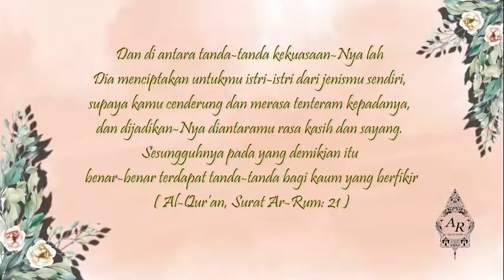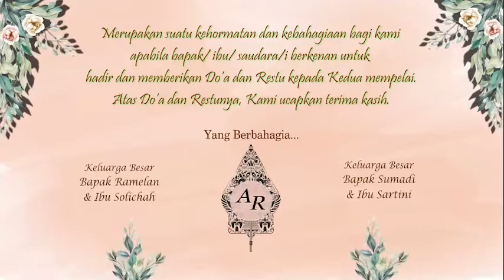Undangan Pernikahan Annisa & Roby Adobe After Effect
Wedding Invitation Video Made By Me